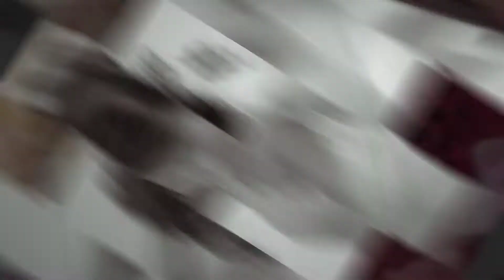Jonathan & Lily's Wedding Day - Photo Video